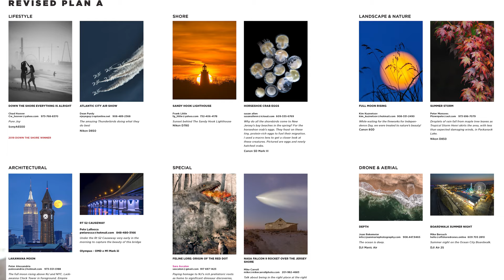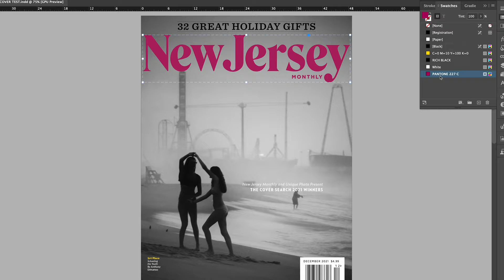Picture Profiles Feat. Mike Zawadzki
In this episode of Picture Profiles we sit down with Wedding Photographer and NJ Monthly & Unique Photo's Cover Search Judge, Mike Zawadzki.

We talk about his wedding photography business, his judging process and he also gives us a few pointers on what to consider before submitting to the contest.